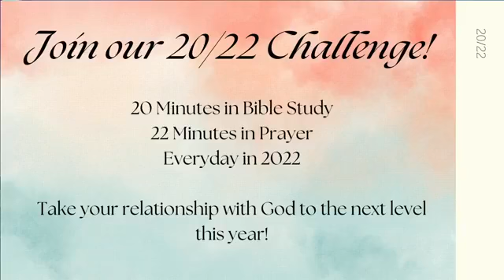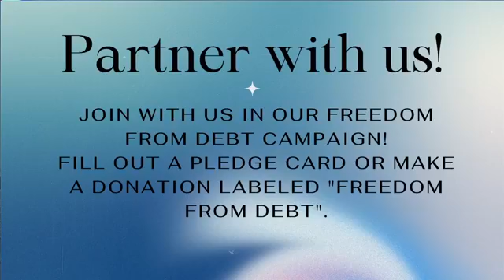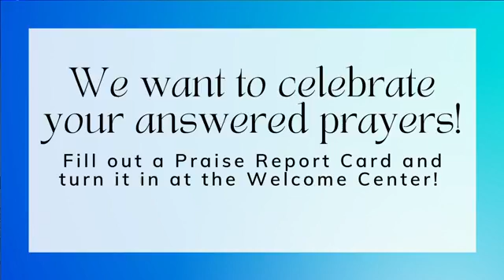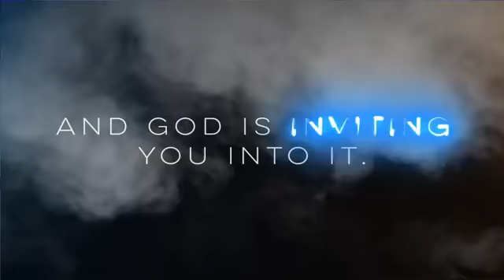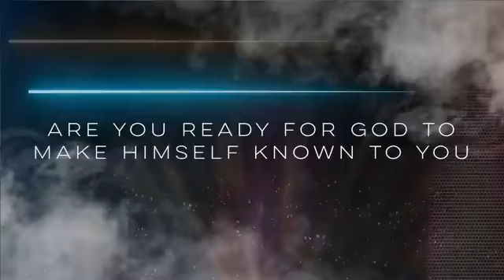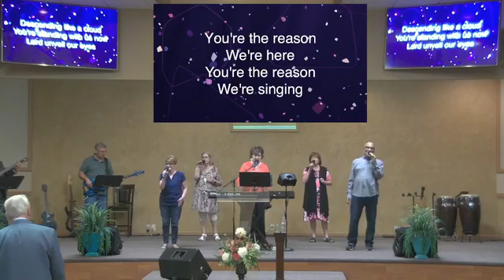Sunday Morning Service September 4 2022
Join us for service this morning!
For more information and ways to give online, visit our